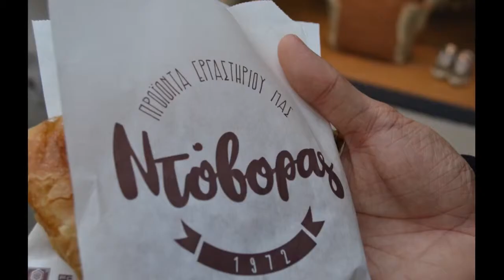2019 Family Vacation: Corfu, Greece (Norwegian Spirit)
Places in this video:

Corfu, Greece
0:02 - Achilleion Palace
3:25 - Corfu Town

Norwegian Spirit
5:03 - Deck 11 - Track & Basketball Court
5:36 - Buffet
5:45 - Shogun Restaurant